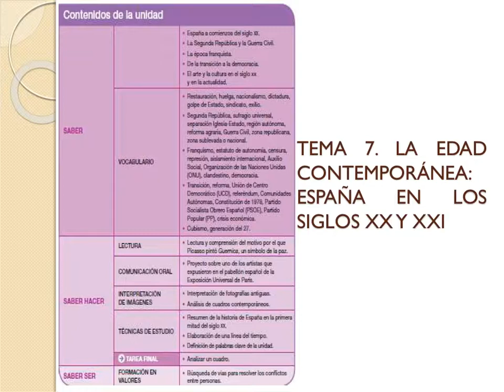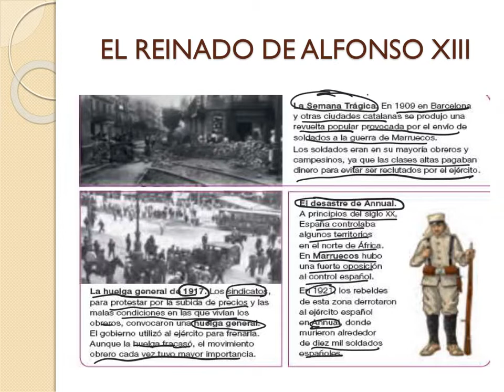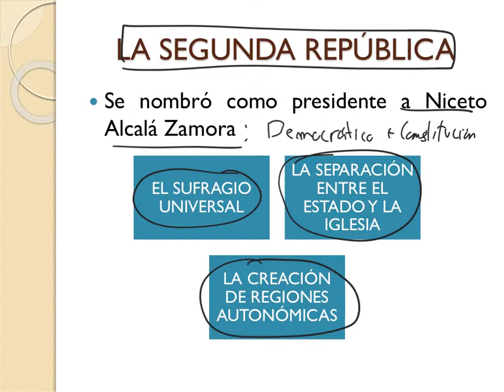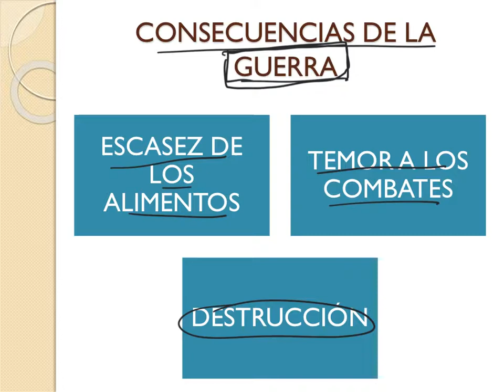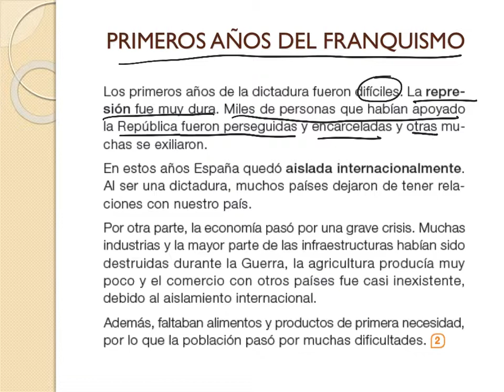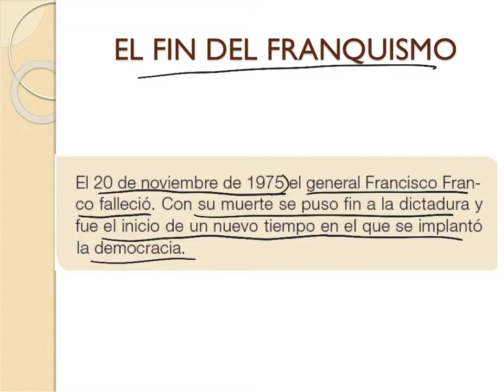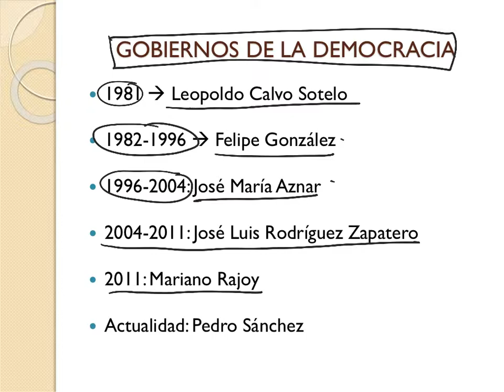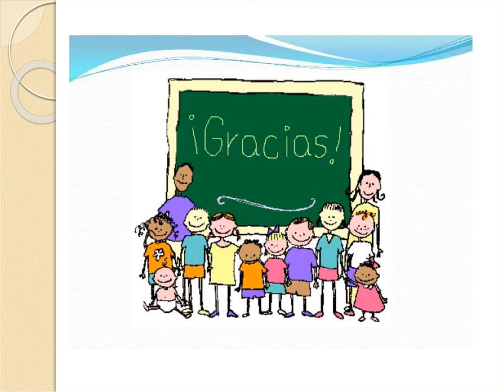UD 7 SOCIALES 6ºPR COLEGIO PEÑAFORT